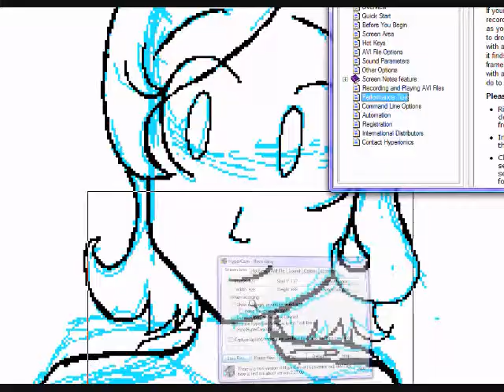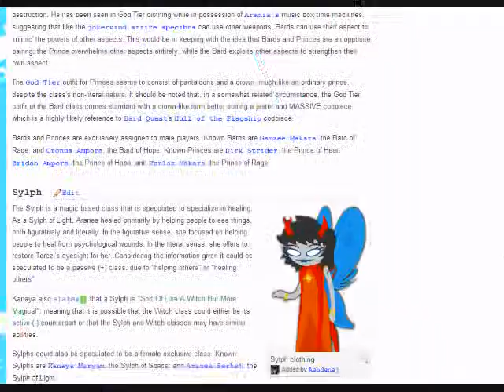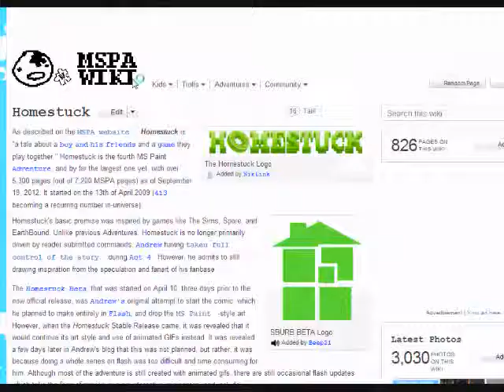Melancholy ♥;// Sylph of Life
I always wanted to draw my god tier, and here it is! The song Is All Star by Smash Mouth, and the concept of god tier is Homestuck , by Andrew Hussie.